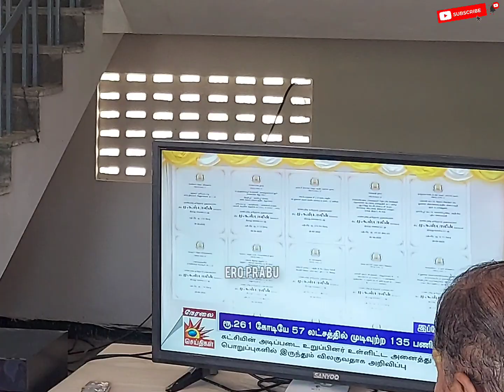ஊஞ்சலூர்அரசுமேல்நிலைப்ளளிபுதியஅரசுபள்ளிகட்டிடதிறப்புவிழாநிகழ்வு cheifminister tamil erode💐#2022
ஊஞ்சலூர் அரசு மேல்நிலைப் பள்ளியின் புதிய கட்டிடத்தை மாண்புமிகு தமிழக முதலமைச்சர் மு க ஸ்டாலின் அவர்கள் காணொளிக் காட்சி மூலம் காலை 11மணிக்கு திறந்து வைத்துதார்...

புதிய அரசு பள்ளி கட்டிட திறப்பு விழா நிகழ்வில் கலந்து கொண்ட மொடக்குறிச்சி எம். எல். ஏ

      ஈரோடு மாவட்டம், கொடுமுடி வட்டம், ஊஞ்சலூர் அரசு மேல்நிலைப்பள்ளியில் 4 வகுப்பறைகள் மற்றும் 2 ஆய்வகம் ரூபாய் 1.38 கோடியில் கட்டப்பட்ட புதிய பள்ளி கட்டிட திறப்பு விழா நிகழ்ச்சி இன்று 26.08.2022 வெள்ளிக்கிழமை காலை 11 மணியளவில் நடைபெற்றது. நிகழ்வில் நமது *மொடக்குறிச்சி சட்டமன்ற உறுப்பினர் டாக்டர் சி. சரஸ்வதி* அவர்கள் கலந்து கொண்டார்கள்.

        மேலும் இந்த நிகழ்வில் மாவட்ட கல்வி அலுவலர் ஜோதி சந்திரா, பள்ளி தலைமை ஆசிரியர் பி. கிருஷ்ணமூர்த்தி, உதவி தலைமை ஆசிரியர் எம். மாதினியால்‌ மற்றும் ஆசிரிய பெருமக்கள், மாணவ, மாணவியர்கள்,
    பள்ளி மேலாண்மை குழு தலைவர் மோனிஷா துணைத் தலைவர் கவுன்சிலர் மின்னல்  நாகராஜ் பெற்றோர் ஆசிரியர் சங்கத் தலைவர் வெங்கடாசலம் பிஜேபி  கொடுமுடி கிழக்கு ஒன்றிய தலைவர் கார்த்திகேயன் மற்றும் பொதுச் செயலாளர் அருன், மற்றும்  பொது மக்கள் ஏராளமான நிகழ்ச்சியில் கலந்து கொண்டனர் ஊடக பிரிவு தேவராஜ், ஊஞ்சலூர் ஜோதிடர் ராஜு மற்றும் பொதுமக்கள் உடன் இருந்தனர்.